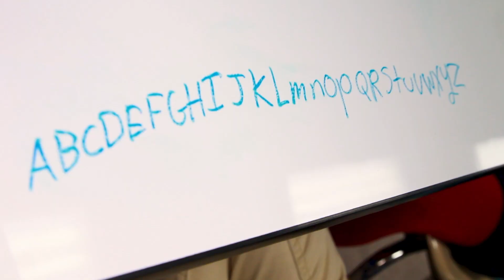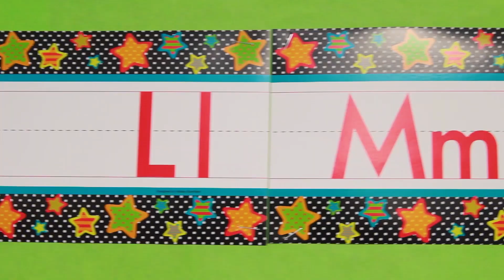The Wheels on the Bus + More | Mother Goose Club Playhouse Songs & Rhymes